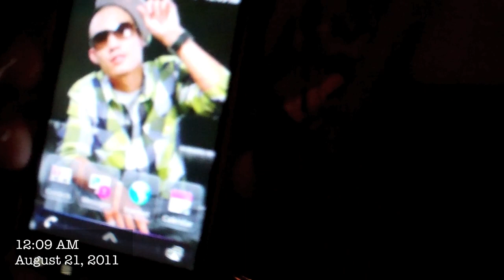Vlog #199: Ant's Epic 21st Birthday!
Ant is my youngest brother and he's finally 21!